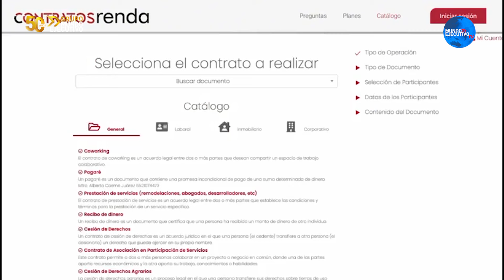Mundo Legal | ALQUILER entre COPROPIETARIOS 🔑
Seguimos de estreno en Mundo Ejecutivo TV, y en esta ocasión Manuel Chaparro y Alberto Cosme, nos hablaran acerca del funcionamiento de los alquileres entre copropietarios: ¿Puede uno de los dueños arrendar la propiedad sin la autorización del otro?